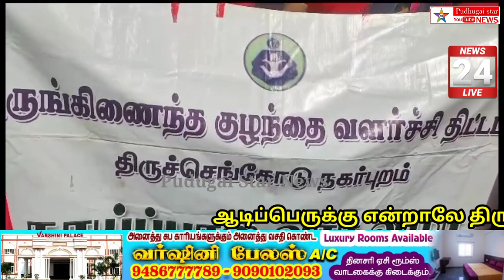தாய்ப்பால்வாரவிழாவைமுன்னிட்டுபேரணியைதிருச்செங்கோடு நகர் மன்ற தலைவர் நளினிசுரேஷ்பாபுதொடங்கிவைத்தார்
# thiruchaingotu world mother milk day rally open municipality present news